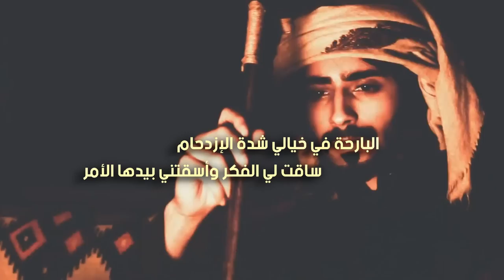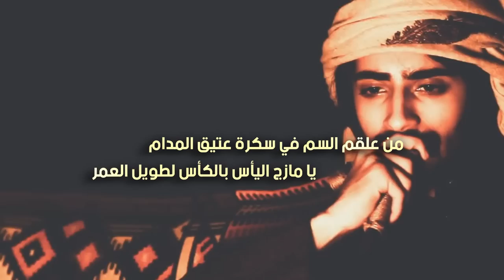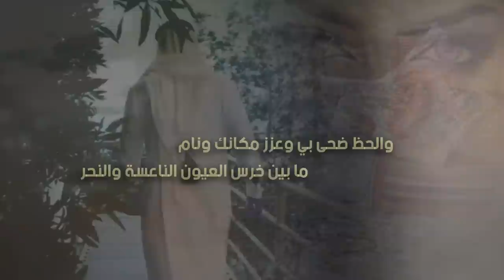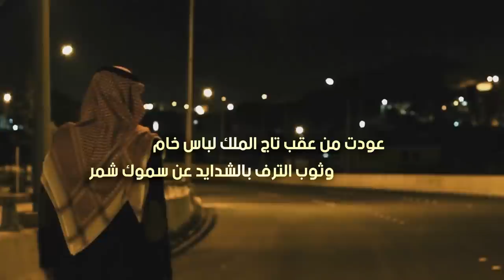شيلة غربة الأرواح كلمات يوسف بن شلاح أداء ناصر مبروك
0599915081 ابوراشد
رابط مباشر الى الواتس اب